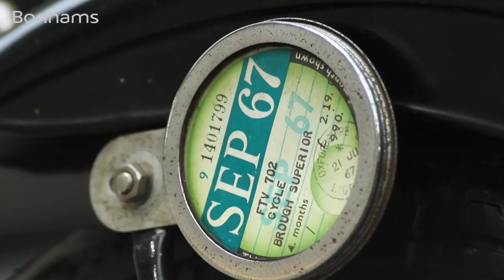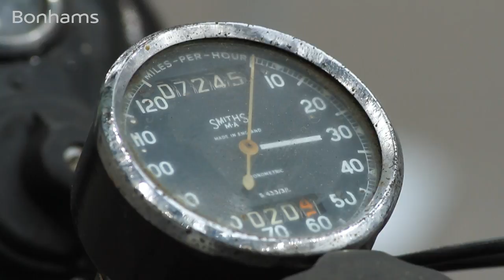1939 BROUGH SUPERIOR 990CC SS100 - Sold for £253,500 inclusive of premium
Bonhams Motorcycles' Spring Stafford Sale 27 April 2014

THE EX-GEORGE BROUGH, LONDON-EDINBURGH TRIAL, SINGLE FAMILY OWNERSHIP SINCE 1961, 1939 BROUGH SUPERIOR 990CC SS100
Registration no. FTV 702 Frame no. 2107 Engine no. 1108

The Bonhams motorcycle auctions at Stafford are the most important sales of collectors' motorcycles worldwide, featuring a diverse selection of the finest machines, which attract an international audience of enthusiasts and collectors.

For the first time in 25 years the department is delighted to announce that this year's sale -- part of the International Classic Motorcycle Show -- will be held at The Sandylands Centre in Stafford.

Still located within the Staffordshire County Showground and with over 1,000sqm exhibition space, The Sandylands Centre offers Bonhams even more flexibility to maximise the display of machines, and will enhance the experience for both the buyer and the seller.

Ben Walker, director of the Bonhams Motorcycle Department, said: "After many happy years of conducting motorcycle auctions in the old annex, we are extremely excited to be moving to a more flexible and less crowded space. And whilst it's not located off the main exhibition hall we are certain people will find us with ease."

Introduction by Ben Walker